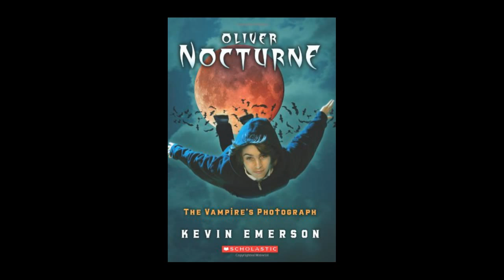Kevin Emerson - Oliver & Emalie [LYRICS IN DESCRIPTION]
Song from Oliver Nocturne Book 1: The Vampire's Photograph
By Kevin Emerson

Lyrics:
Wake up each evening,
Trudge off to school,
Your head hung low,

The undead around you,
Climbing the walls,
Where there freaky faces glow,

You were all alone,
With no reflection and no photograph,
To show your true face,

Til you found someone,
And now her life is in danger,
And it’s all on you,

Nobody can know just when the wind will start to blow
Take you somewhere you never thought you’d go

Everyone can see I’m a part of you and you’re a part of me
Friends that share a hidden destiny

But who will have to fall to set you free?

Wake up each morning,
Are you off to school?
Well that depends,

Your only comfort,
Control your world,
Through camera lens,

You were left all alone,
But now you’re finding something else inside,
That you never knew,

And the one you can’t trust,
May just be the one that you trust most of all,

Now everyone can see I’m a part of you and you’re a part of me
The hood is off for all your kind to see
Do we ever go back to the way things used be,
would you want to?

Well that depends,
Am I dead or alive or somewhere in between?
( it’d be nice if its somewhere in between)
Can you defend how you feel?
Now that you’ve seen the real me

Show you a world you never thought you’d know

Now everyone can see,
I’m a curse to you,
And you to me,
But without each other,
How can we go on?

Now its all gone wrong
Well maybe there still a chance

Maybe there still a chance

Still a chance,
But not for now